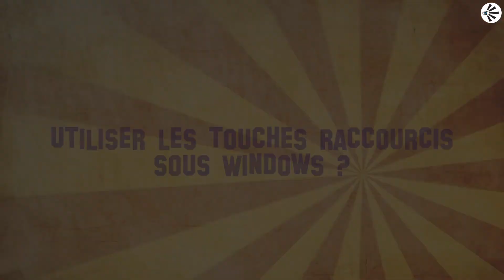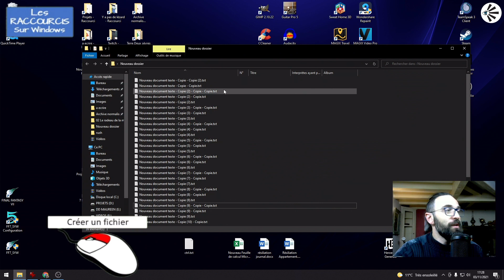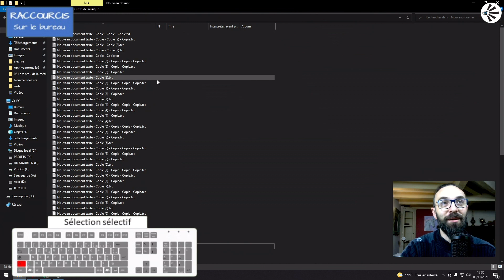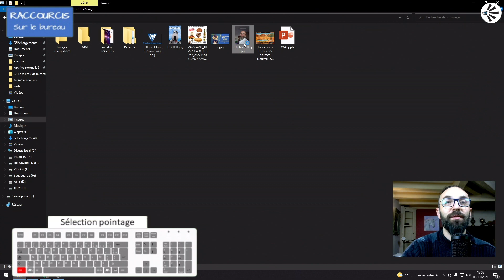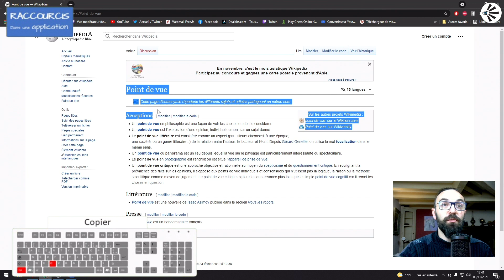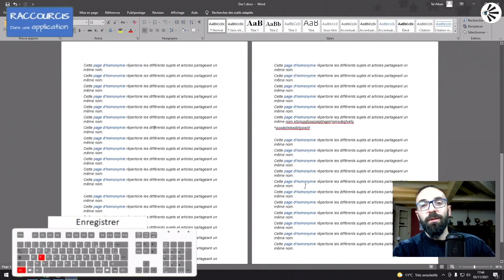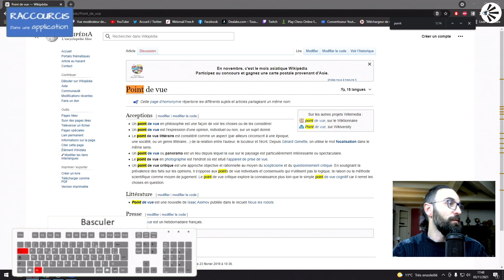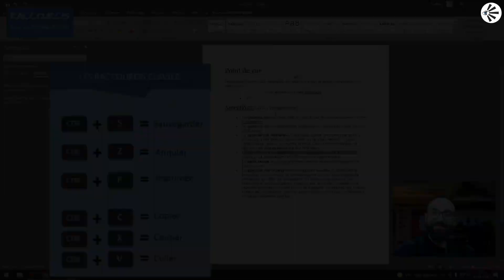💻 Les Raccourcis Windows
Comment gagner du temps en utilisant le clavier pour remplacer des actions avec la souris qui prennent du temps ? C'est aussi un bon moyen ergonomique pour travailler efficacement :
Raccourcis sous windows :
01:24 Créer un fichier
02:16 Ouvrir un dossier
03:28 Fermer un dossier
03:59 Réduire un dossier
04:35 Tout selectionner
05:10 Sélection par pointage
05:41 Sélection sélective
07:11 Supprimer

Raccourcis dans une application :
07:24 Nouveau
08:38 Ouvrir
08:55 Copier Couper Coller
11:21 Enregister
12:45 Annuler
13:21 Rétablir / refaire
13:44 Rechercher
14:16 Basculer
15:55 Imprimer
15:16 Les 6 raccourcis indispensable à connaître !